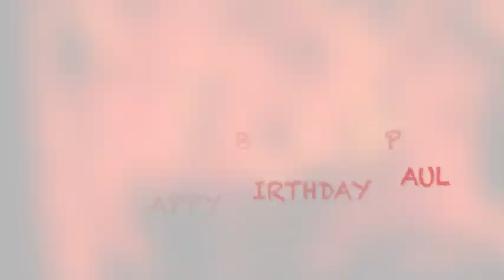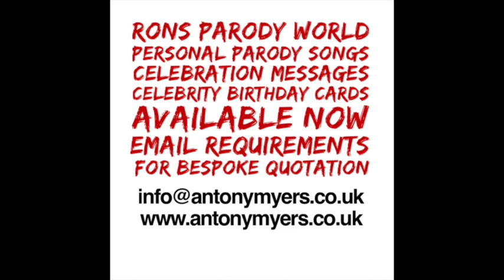THE SMITHS PARODY OF HEAVEN KNOWS IM MISERABLE NOW AKA HELENS SUCH A MISERABLE COW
FOR PAUL'S BIRTHDAY 2 OF 2